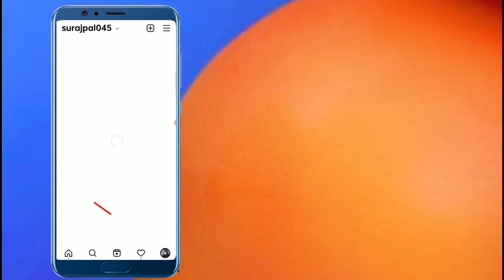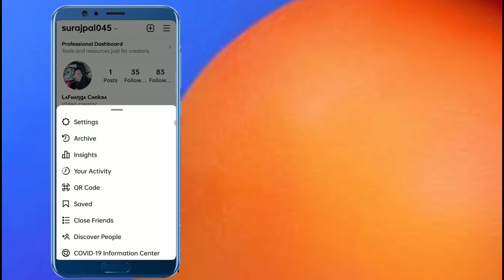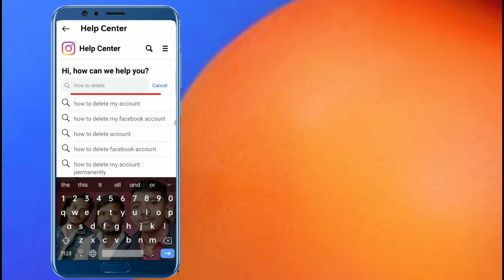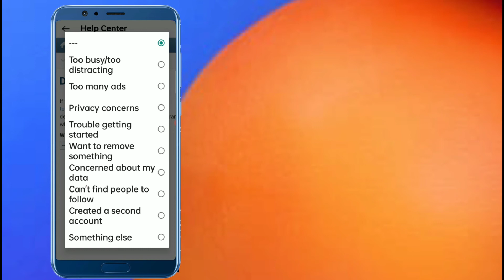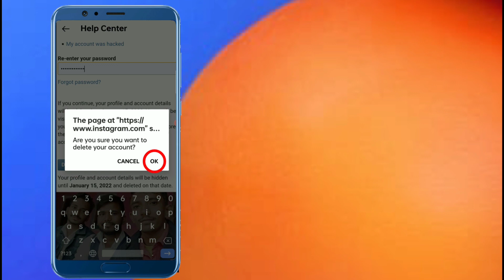How To Delete Instagram Account | Instagram Account Delete Kaise Kare Permanently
➤ About This Video :
Dosto Aaj Ke Is Video Me Hamne  Aplogo Ko Ye Bataya Hu Ki Aap Apne Instagram Account Delete Kaise Kare Permanently
So Guys Ummid Hai Ki Ye Video Apko Bahut Pasand Ayega , Thoda Sa Bhi Video Achha Laga Ho To Video Ko 1 Like Jarur Kr Dijiye + Channel Ko Subscribe Nhi Kiye Hai To Subscribe Bhi Kr Dijiye

➤ Your Query :
How To Delete Instagram Accounts
Instagram Account Delete Kaise Kare Permanently
Delete Account
account delete karne ka tarika
how to deactivate instagram account
Instagram delete
Delete instagram id
Delete
Accounts
Id

𝐓𝐡𝐚𝐧𝐤𝐬 4 𝐖𝐚𝐭𝐜𝐡𝐢𝐧𝐠 ꨄ︎
From : Bihar (Ara)